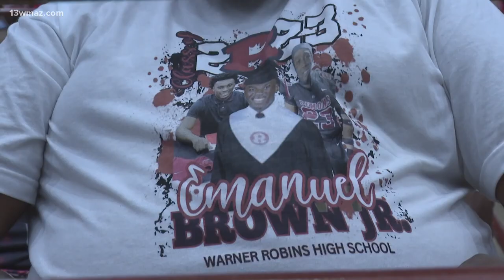Houston County students gather for graduation at Georgia National Fairgrounds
Seniors at Warner Robins, Veterans, and Perry High Schools walked across the stage.